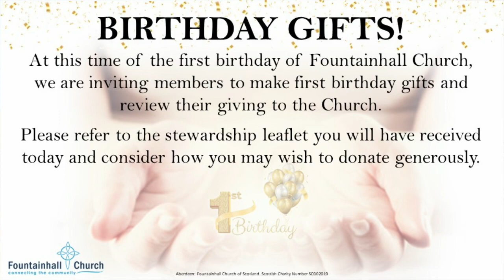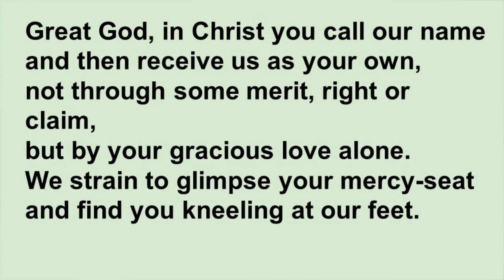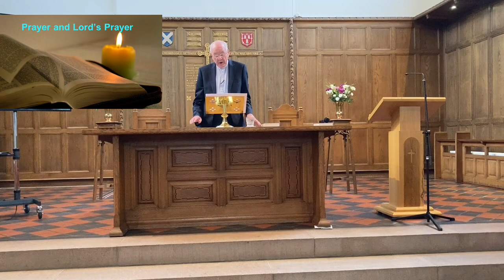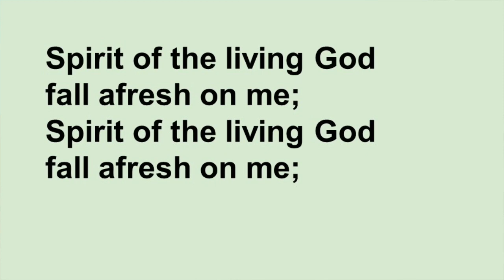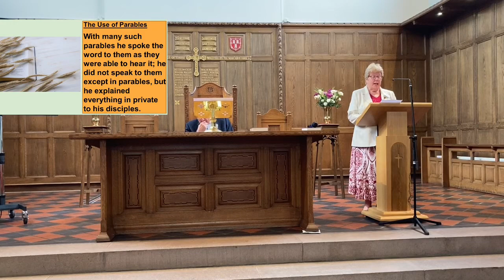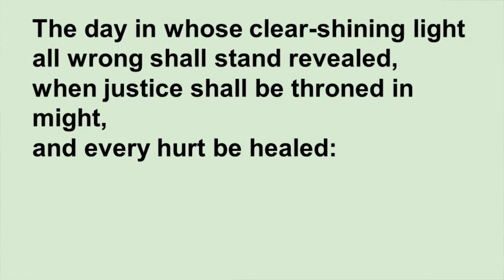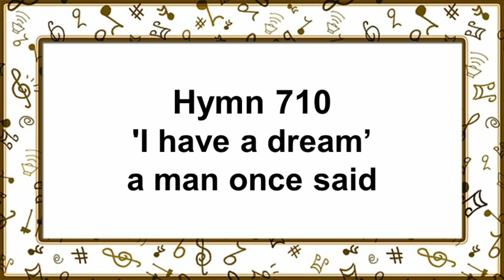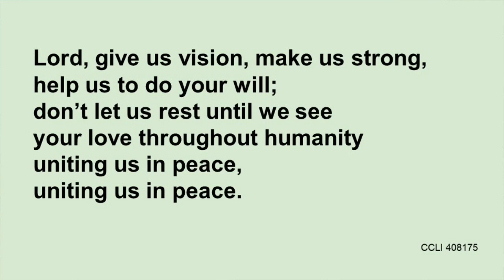Fountainhall Church at the Stocket Service 16th June 2024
Morning worship at Fountainhall Church at the Stocket on Sunday 16th June 2024.